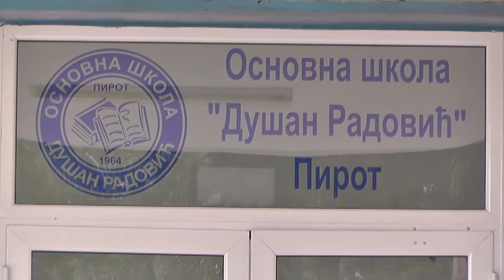OBRAZOVANJE ODRASLIH U OŠ ''DUŠAN RADOVIĆ'' 20102020